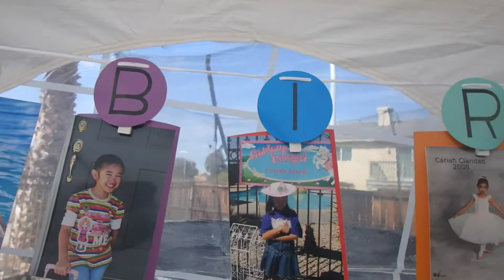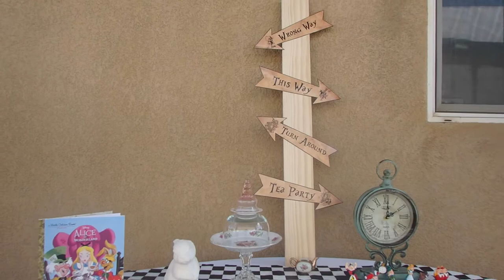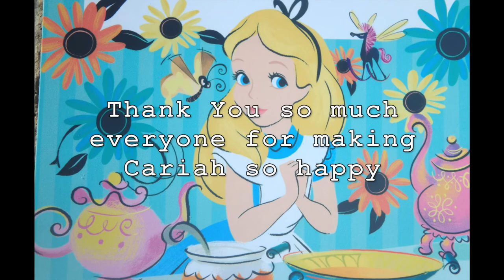Cariah's Sweet 16 // 9-30-17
Cariah's sweet 16 //Alice In Wonderland , Mad Hatter Tea party.